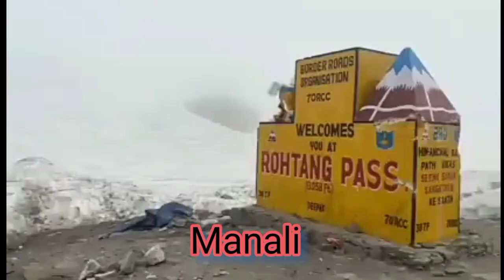manali manalitrip manalitouristplaces manalitourguide manalitourplan